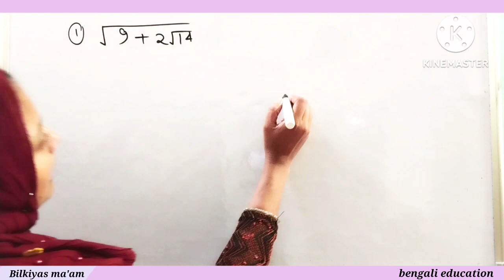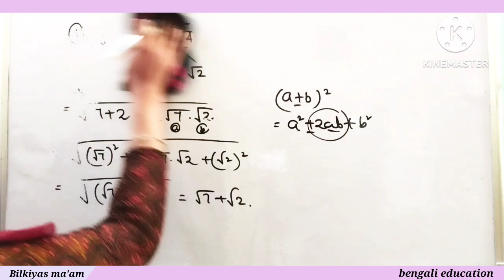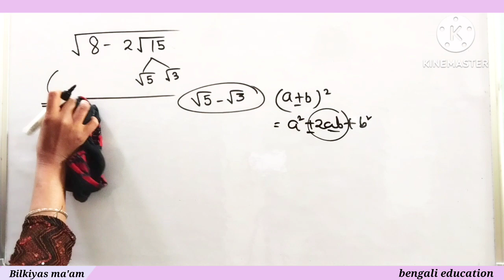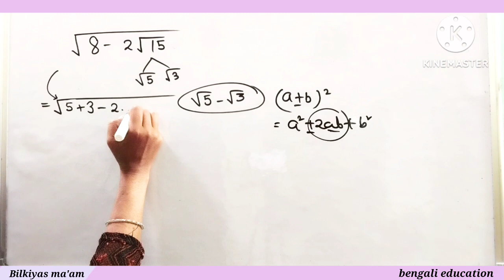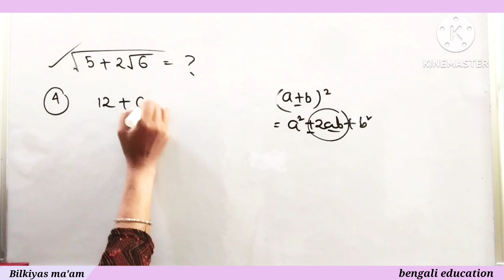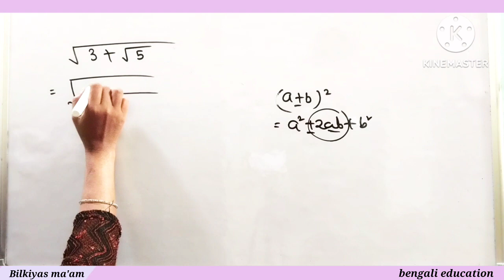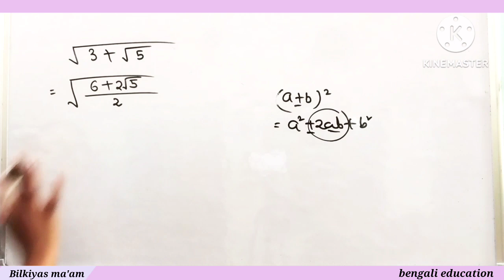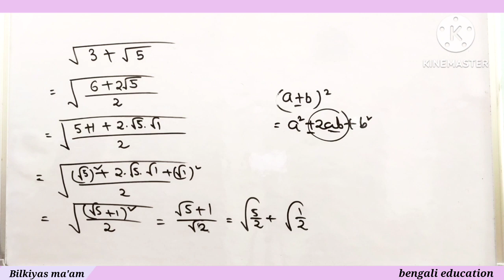Square root difficult question // বর্গমূল // competitive exams maths / bengali education / Bilkiyas